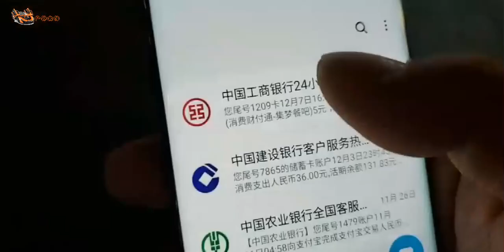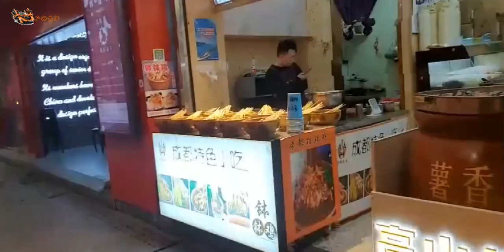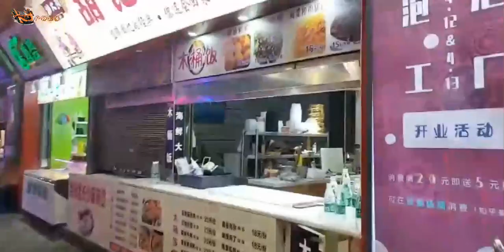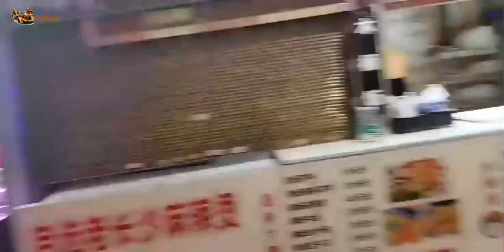户外小胖：晶哥荣获两枚美女新主播，一时高兴请主播们吃麻辣串